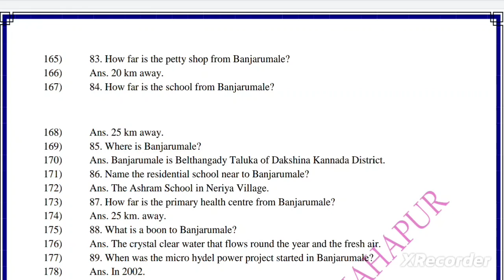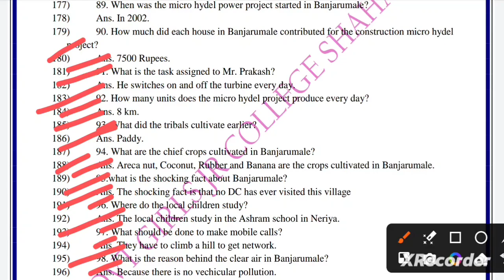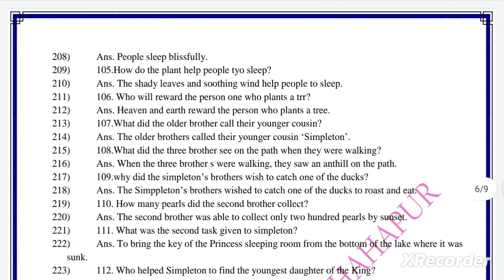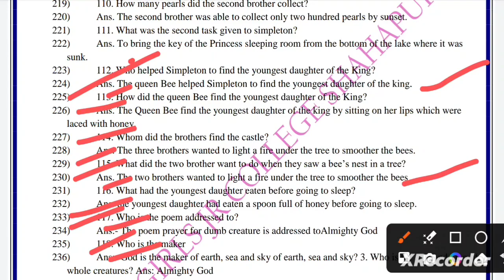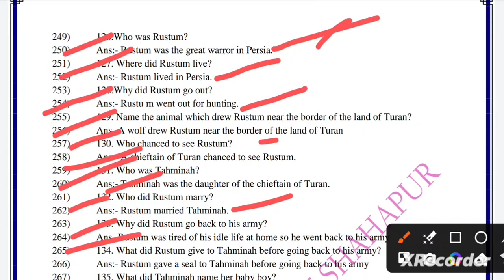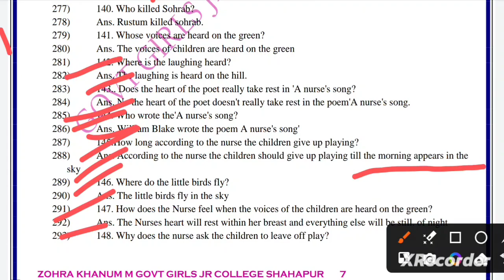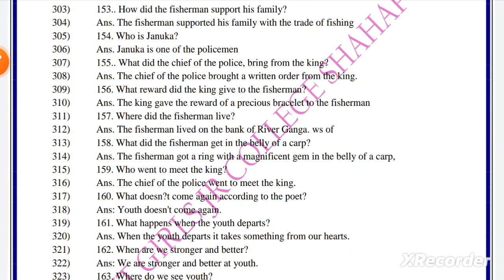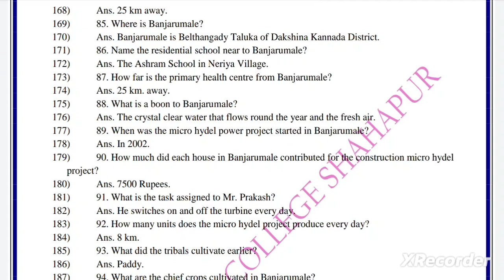SSLC ENGLISH 3RD LANGUAGE ALL LESSONS 1 MARKS QUESTIONS AND ANSWERS V.V.IMPORTANT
Karnataka 10th SSLC 3rd language English All chapters One Mark Questions and Answers